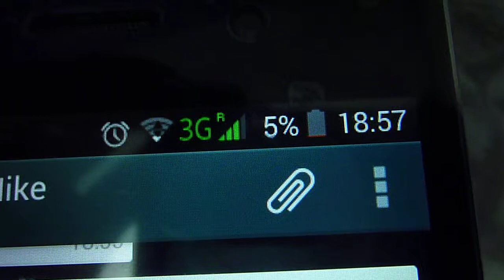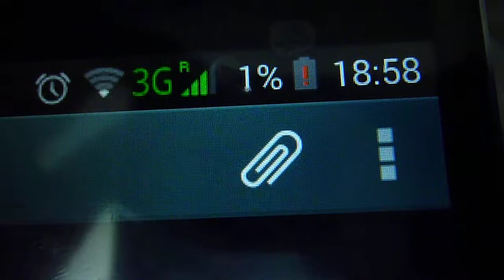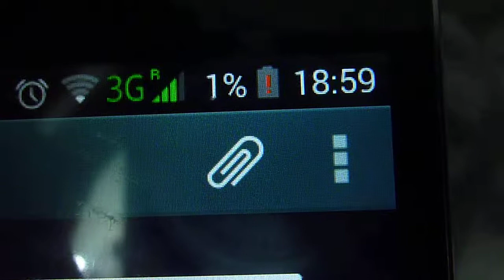Lenovo fake battery fails